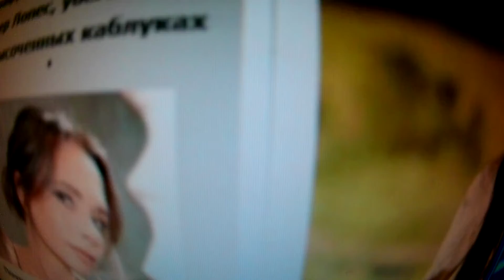Решетова и внук Президента Казахстана Любители фейковых новостей побойтесь Бога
Тимати и Анастасия Решетова воссоединились ради сына на его празднике
ПОМОГИТЕ РАЗВИВАТЬСЯ КАНАЛУ.
поддержать ,ТОЛЬКО, если есть возможность карта сбербанка мир 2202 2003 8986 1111